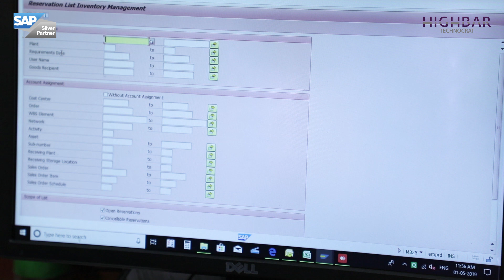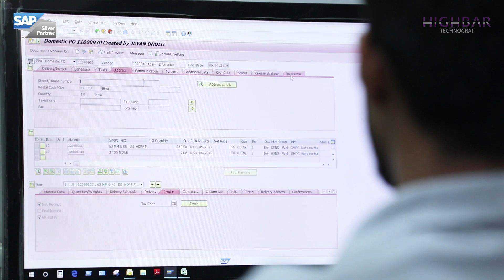A success story with P.C Patel - An infrastructure Giant | Highbar Technocrat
Welcome to Highbar!
Highbar is a leading end-to-end Information Technology (IT) solutions provider for the Infrastructure, EC&O, Real Estate, Power & mining industry. The company’s portfolio of enterprise business solutions, line of business IT solutions and process consulting is aimed at increasing efficiencies for the infrastructure industry. Highbar has demonstrated expertise in the private, public and government sectors covering roads, ports, real estate, airports, railways, irrigation, water supply, as well as urban and industrial infrastructure like telecom, manufacturing and mining sectors.

With this experience, Highbar has blended the legacy of domain knowledge in the infrastructure business with IT, with a team that is well equipped to understand and relate with the requirements of the sector.

Highbar has a culture of treating  IT deployment in our client organizations as “business transformation” initiatives focused on delivering business benefits to the client.